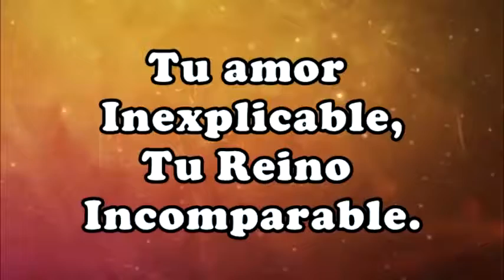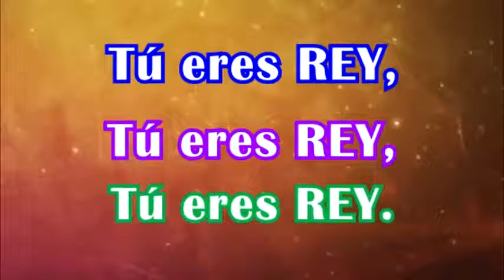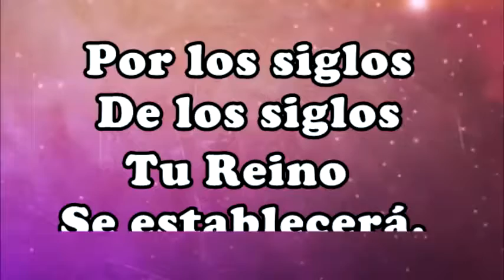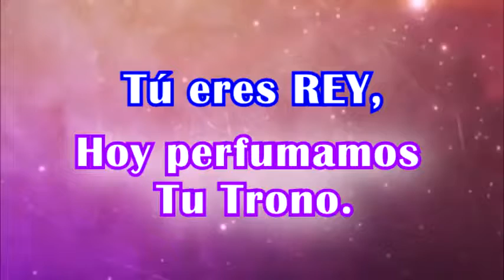Tú eres Rey Barak ft Christine D'Clario Música Cristiana con letra Alabanzas a nuestro Dios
2 Horas de Musica Cristiana MARCELA GANDARA, LILY GOODMAN, JESÚS ADRIÁN ROMERO Mejores Exitos